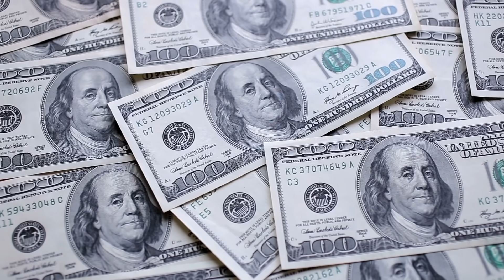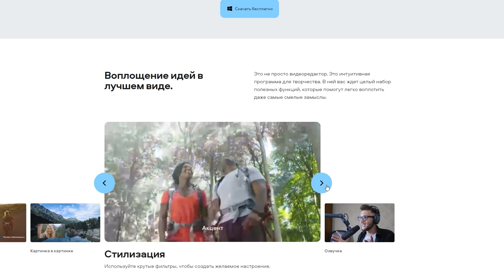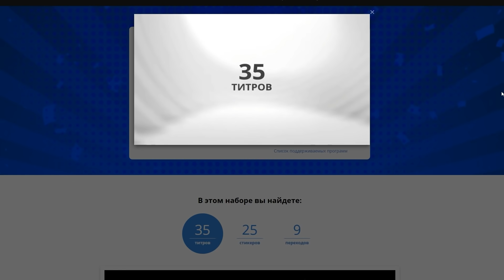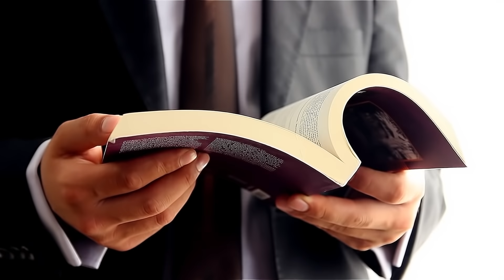Это Позволит Тебе Зарабатывать на Ютубе в 100 Раз Больше за 1 День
Как заработать на ютубе не только на монетизации? Монетизация на Youtube приносит заработок в интернете большинству блогеров, однако это лишь малая доля того, сколько может приносить ютуб своим авторам. В этом видео мы расскажем вам о том, как можно зарабатывать на Youtube больше, чем вам может показаться!

Получить Movavi Video Editor Plus, набор "Я влогер" и набор "Практичный"со скидкой 15% можно